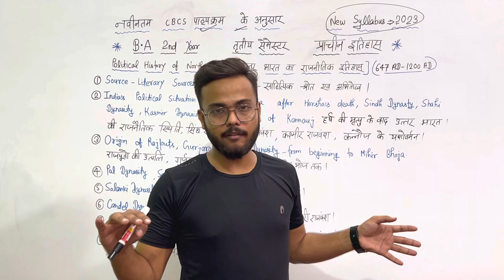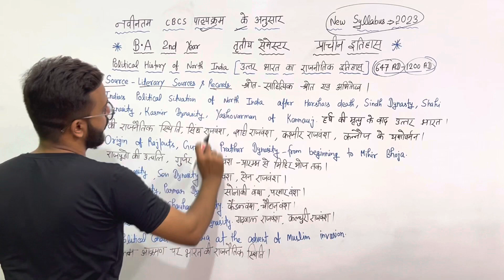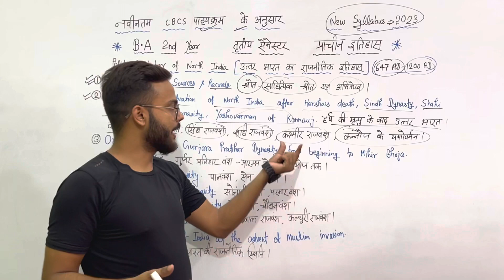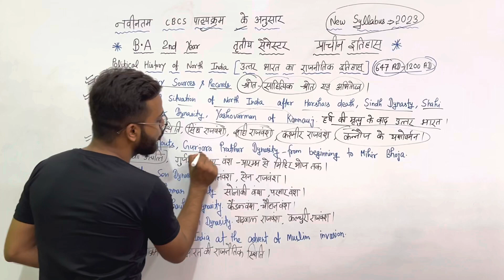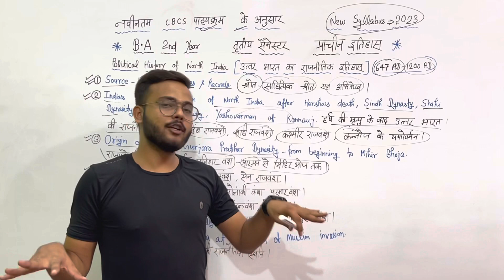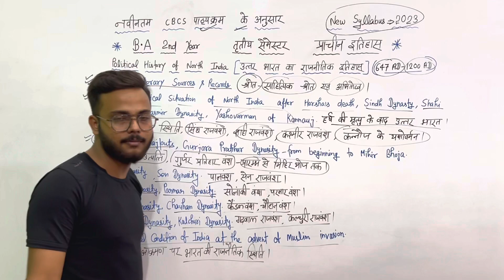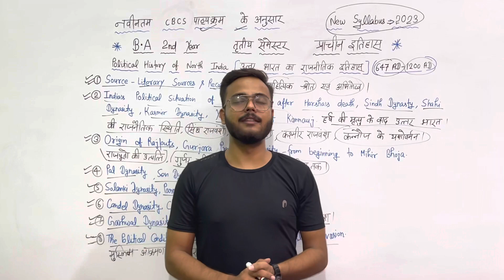New Syllabus 2023 || BA 2nd Year Ancient History 3rd Semester new syllabus 2023